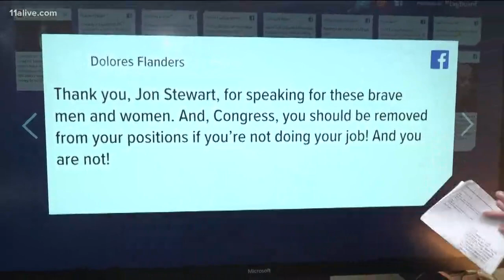John Stewart tells Congress to never forget 9/11 first responders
The push is to extend and to fully fund the compensation fund created to help those suffering from 9/11 related illnesses.